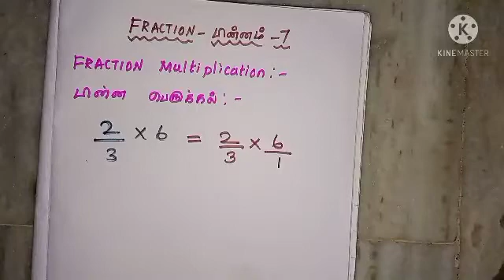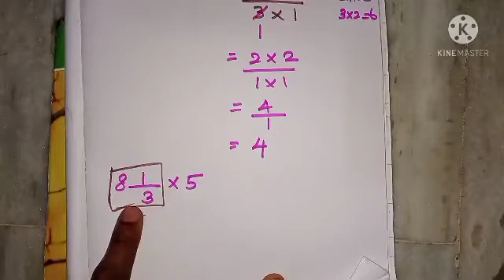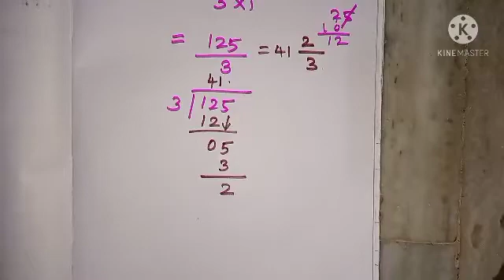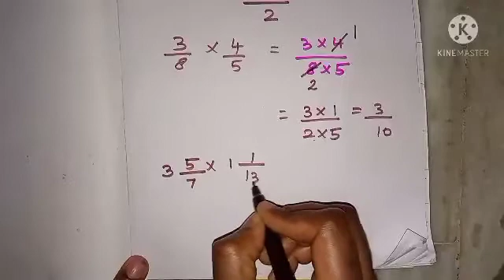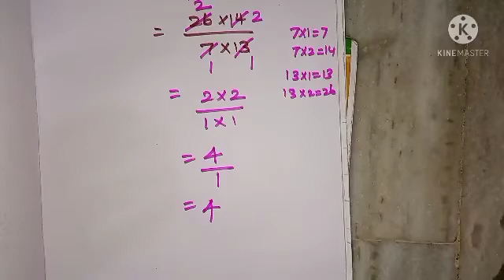Fraction multiplication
How to multiply fraction?

how to multiply mixed fraction?
how to multiply improper fraction.?

how to multiply proper fraction?